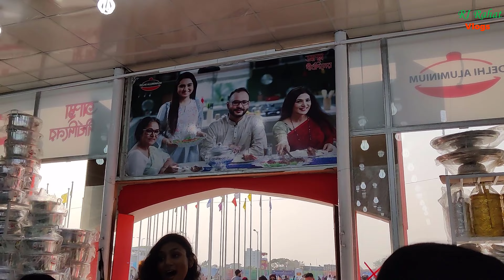ঢাকা আন্তর্জাতিক বানিজ্য মেলা | Banijjo Mela 2022 | Delhi Aluminium